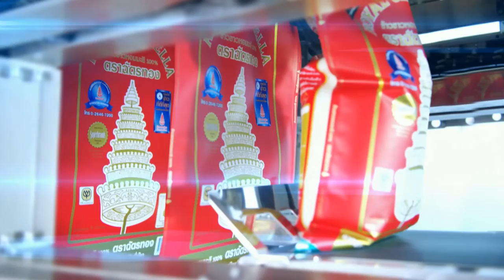Still pic Royal Umbrella